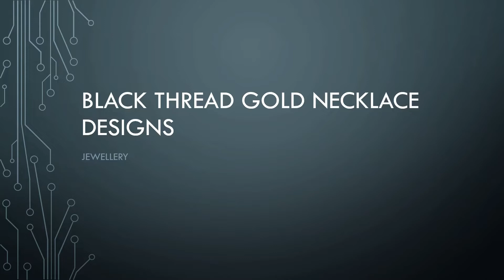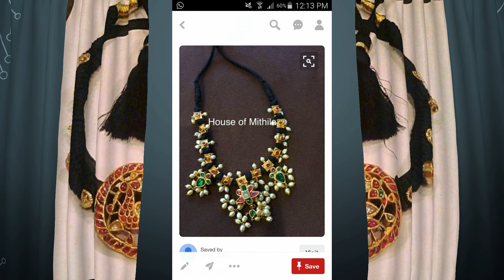Black Thread Gold Necklace Designs 2019 | Indian Jewellery Design 2019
Indian Jewellery Design 2019
Black Thread Gold Necklace Designs 2019